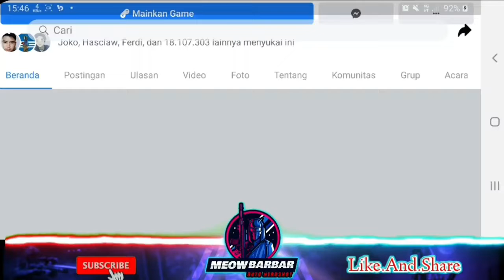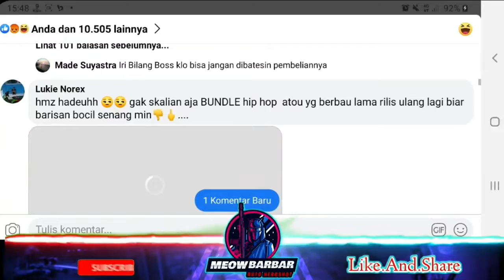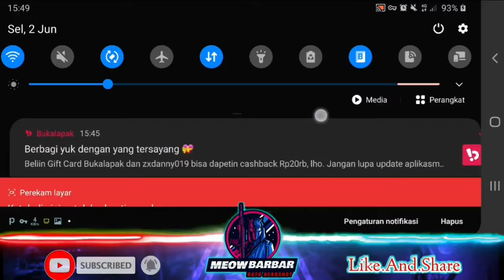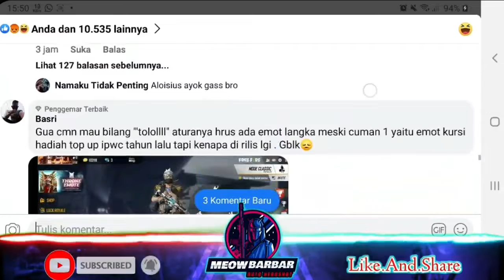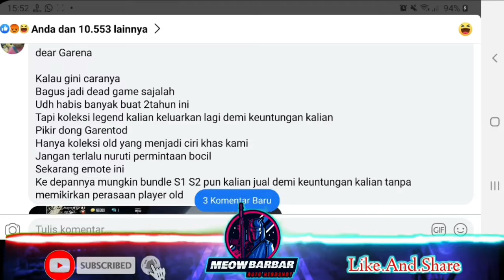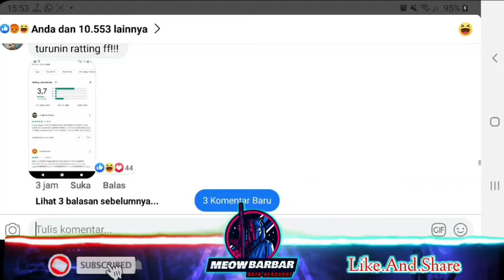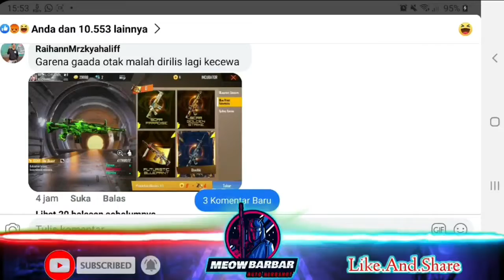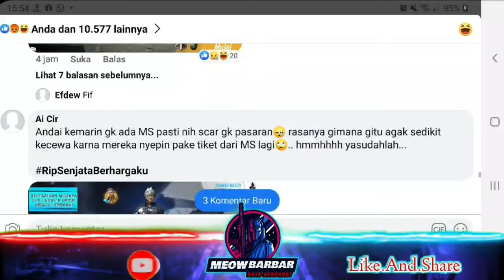PLAYER OLD M@RAH‼BAR-BAR KARENA SCAR TITAN DAN EMOTE THRONE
Scar Titan Kembali Lagi Player old‼
Lengkap foto2nya ada di kulgar
● lihat juga video video ku yang lainnya
● TERIMAKASIH
Juga Kepada Grup-Grup Fb Free Fire
Serta Subsciber2ku yang aku sayangi 😋